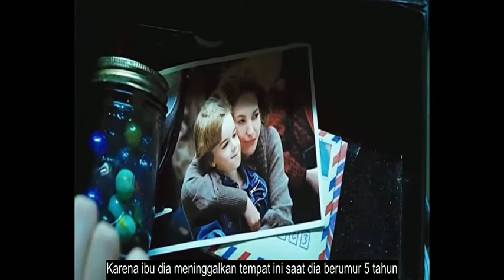LOMPATAN Teleportasi II Kemampuan Khusus yang Terpendam ll JUMPER 2008 II Review Film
JUMPER mengisahkan tentang seorang pemuda yang memiliki kemampuan rahasia sekaligus luar biasa bernama David Rice (Hayden Christensen).

Kemampuan itu adalah David mampu berpindah tempat dengan sangat cepat atau biasa disebut teleportasi. Kemampuan itu sendiri disadari David ketika ia berusia lima belas tahun.

Sebelumnya, David tidak pernah menyadari keberadaan dari kemampuan tersebut. David sendiri semenjak kecil hanya hidup bersama ayahnya yang pemabuk.

Sehingga kehidupan yang bahagia sama sekali tidak pernah didapatkan David bersama ayahnya yang lebih banyak menghabiskan waktunya untuk minum alkohol tersebut.

Hal tersebut tidak lepas ketika David masih kecil ternyata ibunya pergi begitu saja. Meninggalkan David hanya bersama ayahnya tanpa alasan apapun. Semuanya berubah ketika di umur lima belas tahun secara tidak sengaja, David menyadari kemampuan rahasianya.

Yaitu ketika ia tengah tenggelam dan seakan tidak bisa selamat, mendadak David bisa berpindah tempat ke perpustakaan sekolah. Hal itu membuat David menyadari bahwa ada sesuatu yang istimewa di dalam dirinya.

Ia pun memutuskan untuk pergi meninggalkan ayahnya dan hidup sendiri sambil menggali terus kemampuannya tersebut. Perlahan, David mulai bisa mengendalikan kemampuannya.